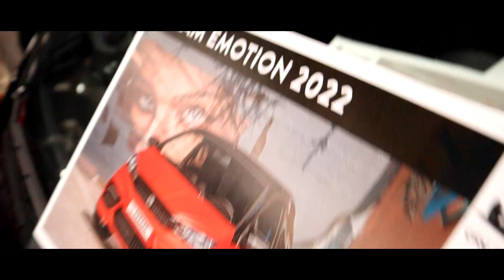Pori Motor Show 2022 - Messuedit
Kiitos kun katsoit videoni, toivottavasti pidit :)

Tein tälläsen editin messuista, pärinävideo tulee lähipäivinä.
Jotkut sanoneet että liikaa pärinää videoissa niin päätin nyt sitten että teen tälläisen totisemman videon ja pärinävideo tulee erikseen niille jotka siitä nauttii :D